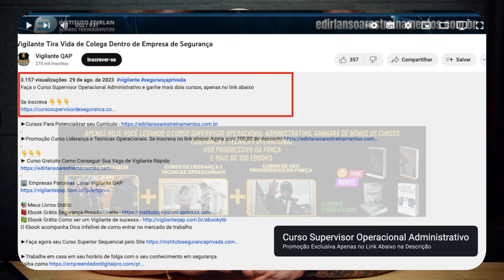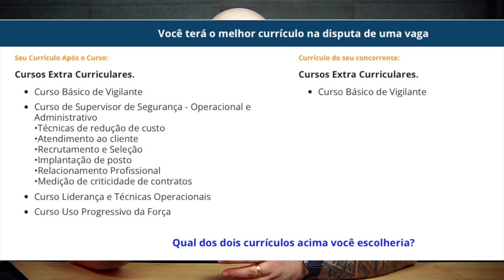Por que a capacitação do Vigilante não serve para defender a própria vida?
►🏢 Empresas Parceiras Canal Vigilante QAP